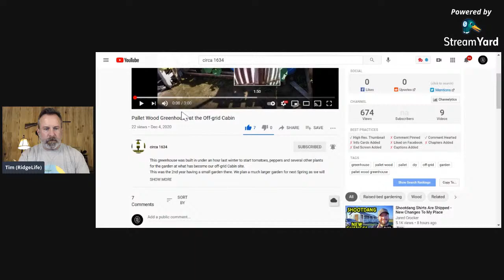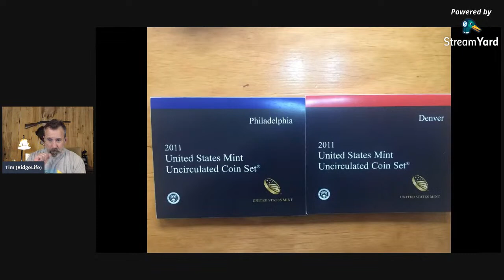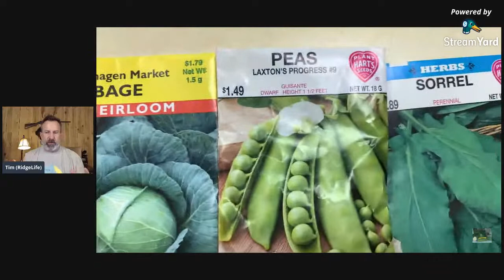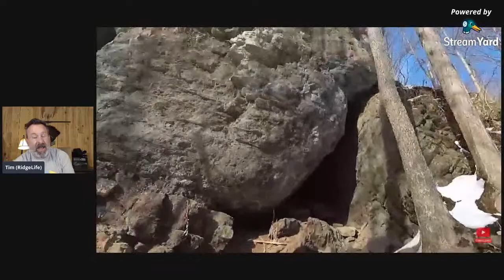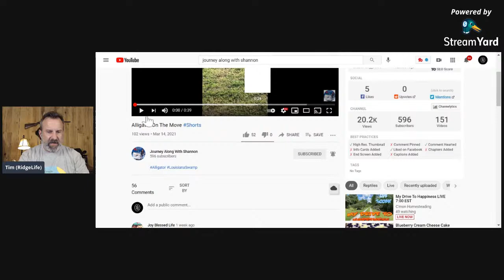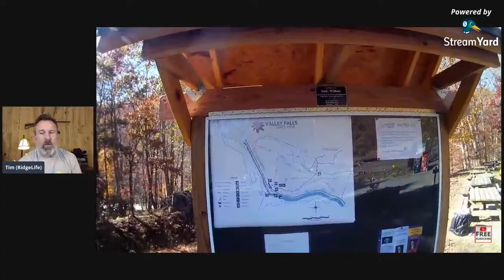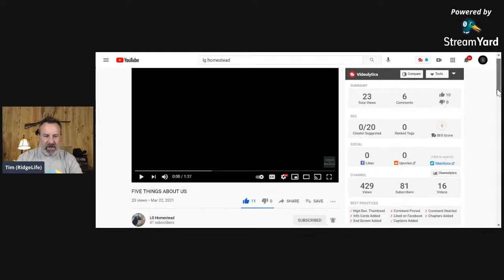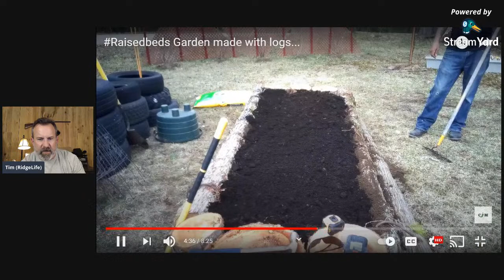RidgeLife: Watch & Grow LIVE!!! | Bee Sting Edition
Welcome to RidgeLife.  In this video, we share videos from fellow YouTubers like YOU to help channels get their content out and make new friends!

Leave a comment in the CHAT with your channel SUBSCRIBER count less than 1hr before and greater than 15 minutes before to allow me to have your videos queued up!